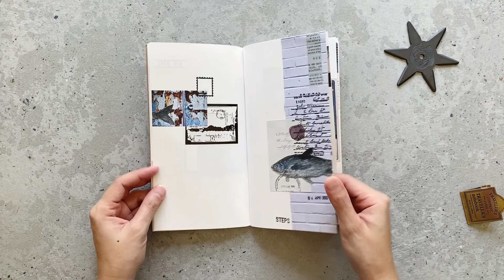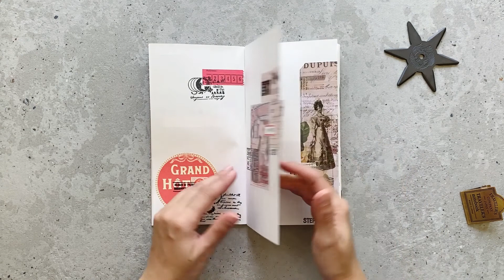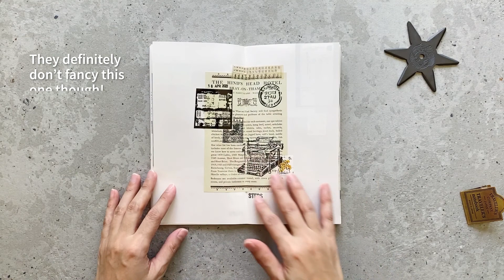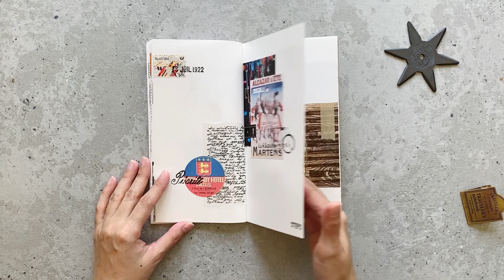Monthly Journal: April 2022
Welcome to April 2022! Thank goodness I completed my spreads a few days before March came to an end and even recorded the journal flip through early otherwise a before-the-pen preview would not have been possible thanks to me finding myself positive for COVID-19 on 31st March. I then spent ten days confined to my room and was only allowed to join the rest of the household once my test came back negative, even though my last day of quarantine was technically on the 6th. I guess we wanted to play it extra safe since one person was still left standing after 2/3rds of the household got struck down! At least being in quarantine gave me lots of time to edit videos though, but not enough to take some more…

And yes, in case you’re wondering, I did manage to fill up the spreads for the days I was in quarantine. I was quite productive despite the cough, phlegm, fatigue and hunger. Hope you enjoy the flipthrough, although I’m still kicking myself for not making the cover blue!